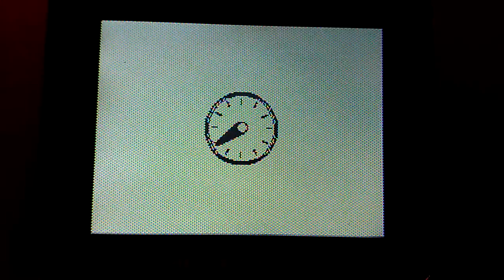Opening To SpongeBob SquarePants:Fools In April/Neptune's Spatula 2004 Videonow Color PVD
Here Is The Opening To SpongeBob SquarePants:Fools In April/Neptune's Spatula 2004 Videonow Color PVD And Here Are The Order:
1.Clock Screen
2.Tiger Videonow Color Logo
3.PVD Menu
That's All.
NOTE:Due To Copyright By Viacom, I Didn't Show The SpongeBob SquarePants Intro.